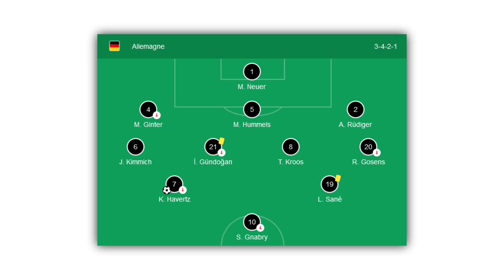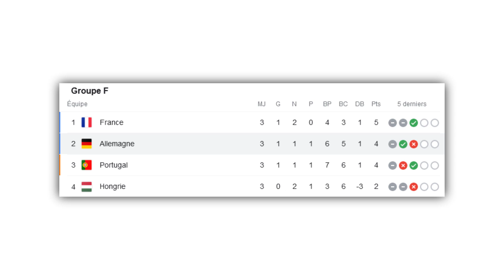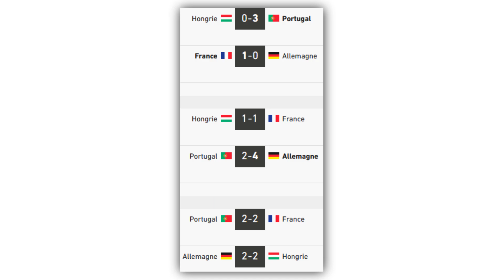PRONOSTIC ALLEMAGNE ANGLETERRE 1/8 DE FINALE EURO 2021 ! PRÉDICTION HUITIÈMES DE FINALE EURO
Allemagne - Angleterre (Huitièmes de finale - Euro 2021) : Match analysé, décrypté et pronostiqué !
Prono Euro #15

Voici les huit rencontres des huitièmes de finale de l'Euro :
- Belgique / Portugal
- Italie / Autriche
- France / Suisse
- Croatie / Espagne
- Angleterre / Allemagne
- Suède / Ukraine
- Pays-Bas / République Tchèque
- Danemark / Pays de Galles

50 LIKES 👍 ➠ PRONOSTIC ALLEMAGNE ANGLETERRE 1/8 DE FINALE EURO 2021 ! PRÉDICTION HUITIÈMES DE FINALE EURO

Sommaire et Horodatage :
Intro 0:00​​​
Explications 0:41
Caractéristiques du match 0:54
Compos des équipes 1:17
Dynamiques des équipes 2:58
Anecdotes sur ces équipes 4:25
Mon prono 6:16
Outro 10:10

🎶 Musiques potentiellement utilisées :

» DTF - Me Gusta (Instrumental)
» Juice Wrld x Lil Skies Type Beat - "Fall" ft. Trippie Redd
» Gambi - Hé oh INSTRUMENTALE (by KayDi)
» Gambi - Popopop (Instrumental)
» Chris Morrow 4 - Crying Over You
» Pub Spartoo (Remix)